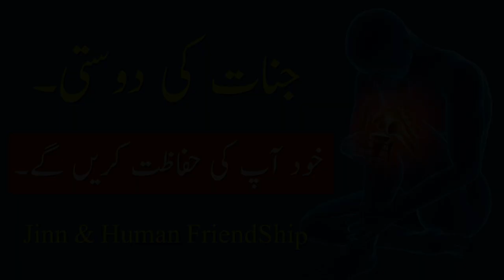Jinaat Ki Dosti (Jin Hud Apki Hifazat Kary Ga) Jinn & Human FriendShip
Jinaat or Jinn ki Pehchan or Eska Illaj Hazrat_ALi Nay Farmaya